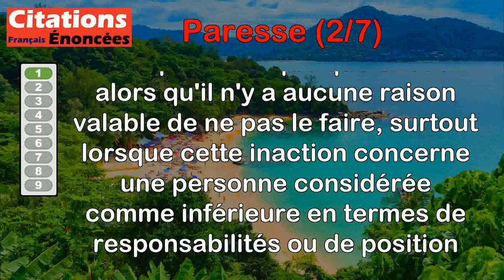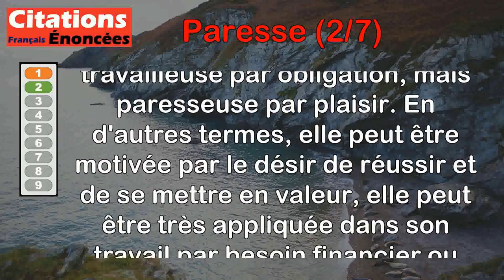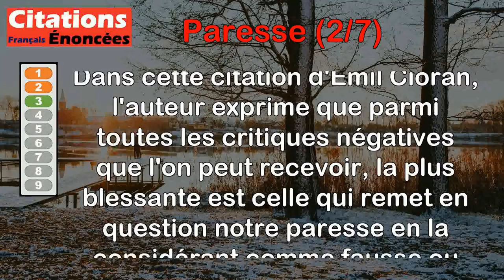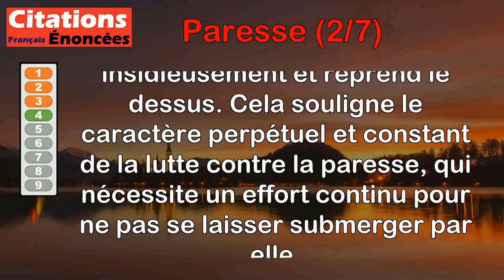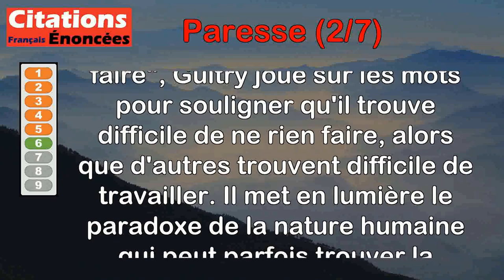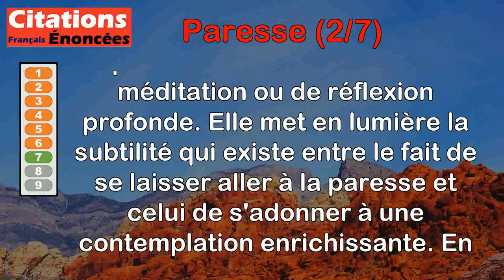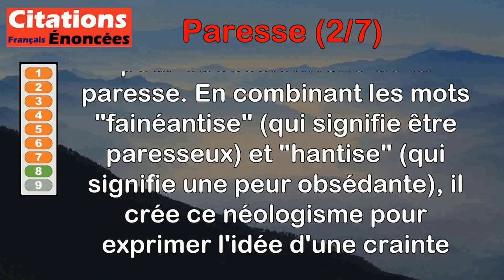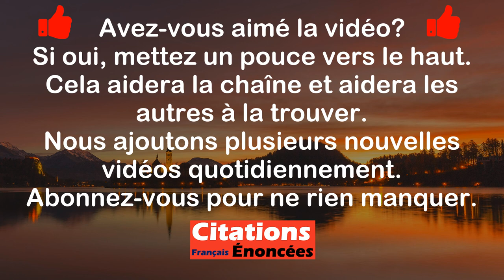Citations - Paresse (2 de 7)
00:00 Introduction
00:08 Ambrose Bierce - Paresse : Suspension d'activité totalement injustifiée chez un inférieur.
01:03 Pierre-Augustin Caron de Beaumarchais - Ambitieux par vanité, laborieux par nécessité, mais paresseux... Avec délices.
01:57 Emil Cioran - De toutes les calomnies, la pire est celle qui vise notre paresse, qui en conteste l'authenticité.
02:41 Jules Renard - La paresse a cela de mortel que, dès qu'on en triomphe, on la sent qui renaît.
03:23 La Rochefoucauld - Il semble que c'est le diable qui a tout exprès placé la paresse à la frontière de plusieurs vertus.
04:11 Sacha Guitry - De même les paresseux essaient en vain de travailler... moi j'essaie en vain de ne rien faire.
04:56 Jean Dutourd - Où finit la paresse, où commence la contemplation ?
05:46 Alain Finkielkraut - "Fainéhantise" : peur obsédante de la paresse.
06:37 Georges Perros - La paresse est sans doute la plus difficile, la plus fatigante façon d'être qui soit.